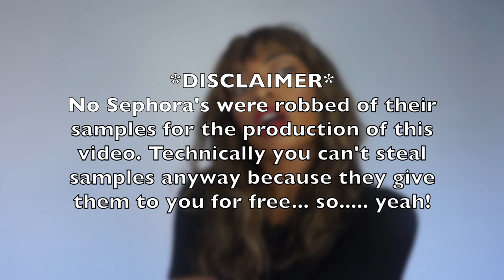Thursday Thoughts ⎜ I was racially profiled at Sephora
Why is it that we treat people differently based on how they dress or the color of their skin? In this video I recount an incident that happened when I went to Sephora looking a little subpar.